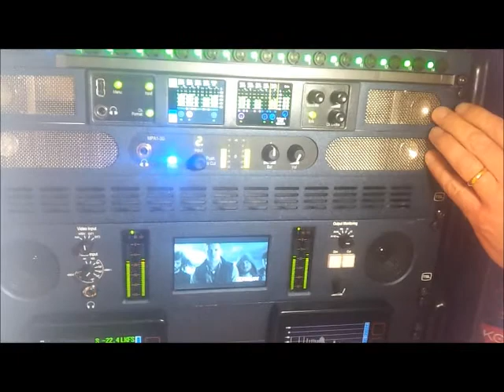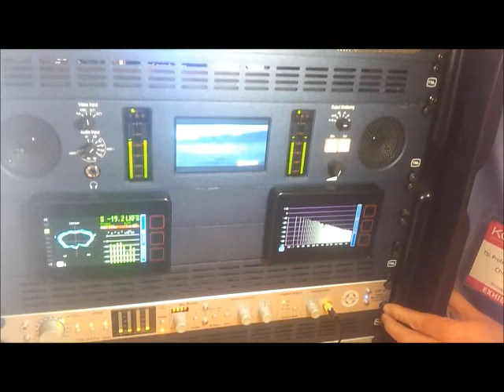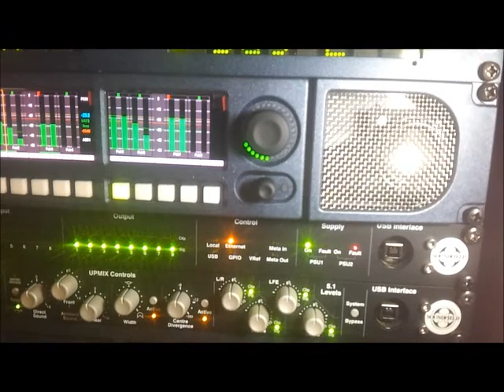[KOBA 2013 VIDEO] TSL Professional Products, All Technology you need to Capture, Monitor and Deliver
TSL Professional Products Ltd. Is based in UK and has been around for 26 years. Providing integrated system of TV, Audio and Broadcast, TSL strives to be the problem solver for the customers in need of products to meet their quality needs.

Products in display at the KOBA 2013 are the Soundfield, Audito Monitoring Units, Power Manger Family and the TallyMan UMD and Tally Systems. Each of which are used to bring the best quality of broadcasting to viewers at home.